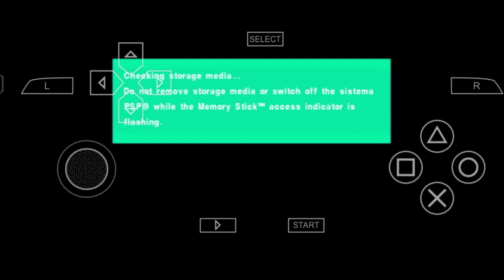PELUANG ELIT, SHOOTING SULIT | PES PPSSPP MASTER LEAGUE MANCHESTER CITY #21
halo gais back again with me Danoy Tadjikira, dan kali ini kita akan melanjutkan perjalanan master league manchester city ygy, dan kali ini kita melawan Dynamo Kiev yg dmn kita banyak shot tpi off target